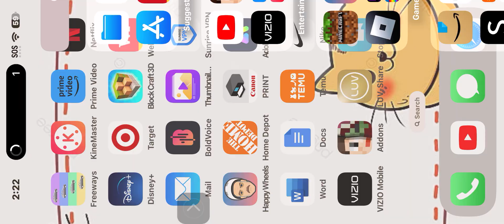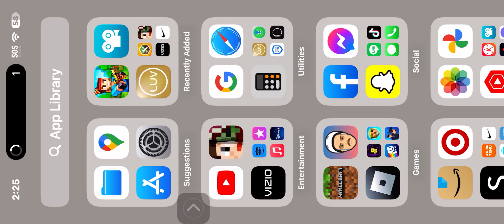Mob battle 3